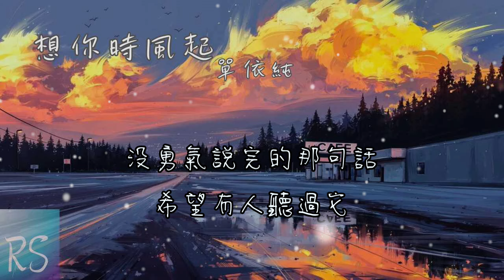想你時風起 - 單依純【剛剛我錯過的大雨 握不住的盛夏 飄過的雲是你嗎 一圈又一圈】《我的人間煙火》電視劇回憶主題曲 (動態歌詞)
詞Lyricist：趙大白
曲Composer：劉濤/李浩瑞/林晨陽
編曲Arranger：張宗煒
製作人Producer：劉濤
監製Executive Producer：陶詩
吉他/貝斯Guitar&Bass：吳餘濤
人聲編輯Vocal Editing：劉濤
和聲Backing Vocals：夏初安
和聲編寫Backing Vocals Design：夏初安
搭配唱製作人Vocal Producer：劉濤/李浩瑞
人聲錄音師Recording Engineer：楊惠琳@Studio 21A
人聲錄音室Recording Studio：Studio 21A
弦樂演奏String Orchestra：國際首席愛樂樂團
混音師Mixing Engineer：袁中仁
混音棚Mixing Studio：@CheerMusic Studio
母帶工程師Mastering Engineer：袁中仁
視覺設計Visual Design：阿璇
策劃總監Planging Diretor：左三好
行銷推廣Marketing Promotion：祝鑫/郭琛
製作統籌Production Coordination：李奇思/王晶
出品公司Publishing Company：上海無悅不歡文化有限公司
出品人Publisher：陶詩/賈士凱
OP：好樂無荒
SP：好樂無荒

如果離別是為了能再見一面
愛是想念後的拋物線
離開始 漸行漸遠 和我們 總是擦肩
這次再見如果是最後的一面
也是失眠後的分割線
春天已 開始落葉 七月裡 也會下雪

剛剛我錯過的大雨 握不住的盛夏
飄過的雲是你嗎 一圈又一圈
我多想是路過你的風
忍不住落回你眼中
憑什麼繞不開 翻不過的盛夏
有些遠方 讓風代替我們抵達
沒勇氣說完的那句話
希望有人聽過它

希望有 人聽過它

讓你聽見風緩緩地 緩緩搖曳
時光捲起了回憶慢慢翩翩
讓風替我說 說那句告別
在這個落葉像雪的季節

希望有人聽過它